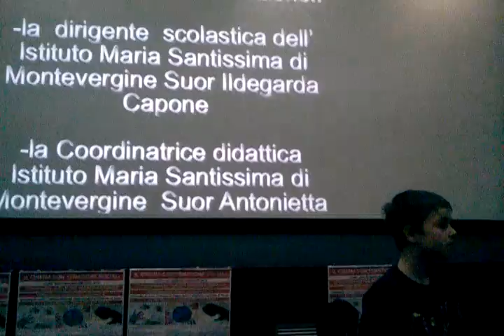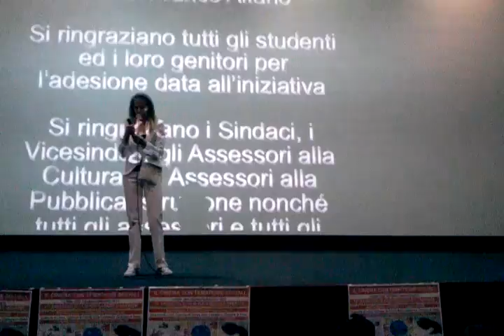Jonatan iaccheo al cinema di lioni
Lioni 2013